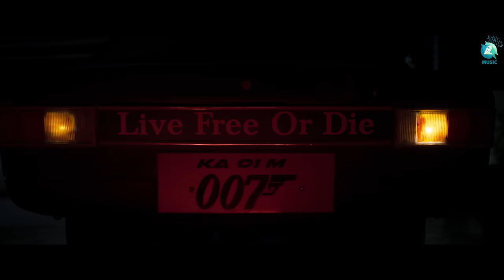Chaos Official Teaser | Akshith Shashikumar, Aditi Prabhudeva | Dr. GV Prasad | Vijay Haritsa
Presenting the official teaser of the upcoming action thriller movie "Chaos" exclusively on A2 Music. chaos ft. Akshith Shashikumar, Aditi Prabhudeva, Shashikumar, Siddu Mooliname, RK Chandan, and Shivanand Sindgi among others. Directed by Dr. GV Prasad, produced by Parul Agarwal & Hemachandra Reddy under the banner The Black Pebble Entertainments. Chaos songs are composed by Vijay Haritsa.

Title           : CHAOS / ಖೆಯೊಸ್
Star Cast  : Akshith Shashikumar, Aditi Prabhudeva, Shashikumar,
                     Siddu Mooliname, RK Chandan, Shivanand Sindgi
Director     : Dr. GV Prasad
Producer  : Parul Agarwal, Hemachandra Reddy
Banner      : The Black Pebble Entertainments
DOP           : Dulip Kumar, Sandeep Valluri
Editor        : Madhu Tumbakere, Venki UDV
Stunt         : Chethan Dsouza , Thriller Manju
Costumes : Rudrani Pramanik
Makeup     : Raghuvaran
DI               : Tom C
PRO           : Sudheendra Venkatesh
Creative Head : Dr. G.V. Prasad
Associate Director  : Shravan Kadi
VFX         : Raj Pathipat
Associated,  mixed & mastered : Prabhudass (PD Musix)
Sfx           : V Rajen
Dolby Atmos: Manjari Cinematics